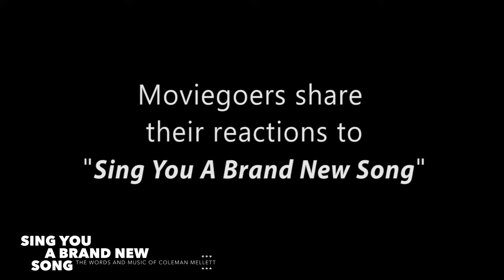Sing You A Brand New Song reviews 1